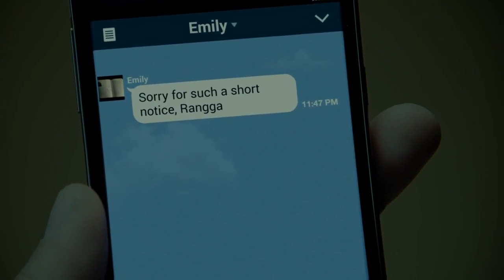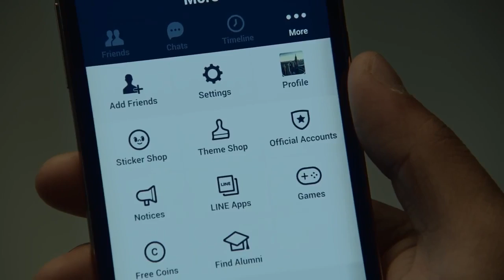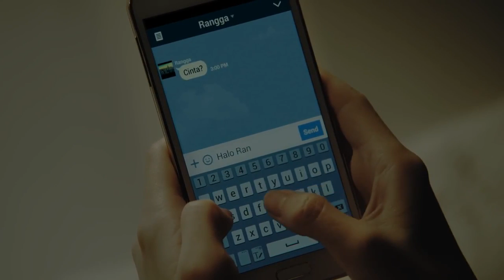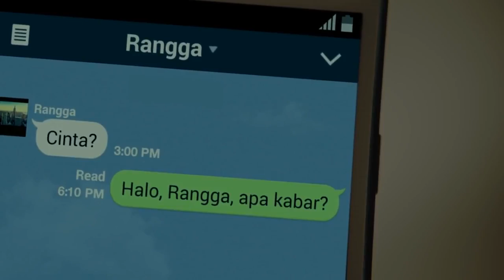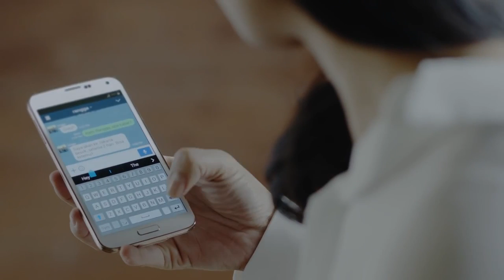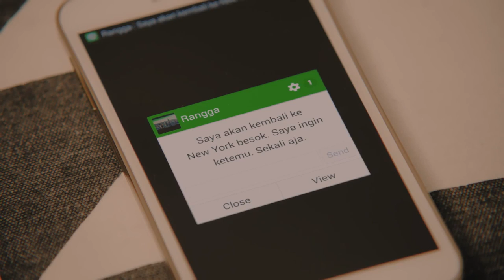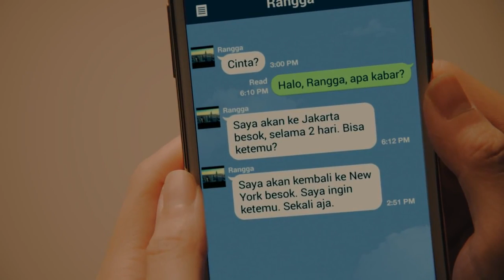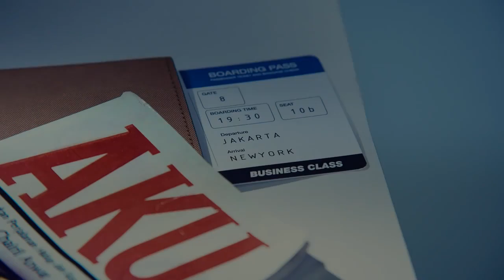Ada Apa Dengan Cinta AADC 2014 Mini Drama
Video ini disalin dari channel LINE guna kepentingan pemuatan berita.